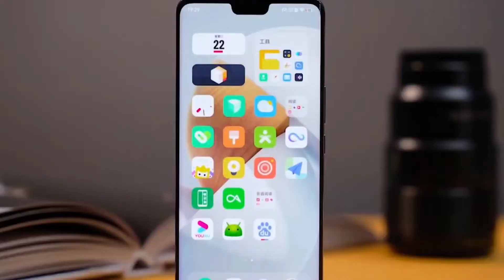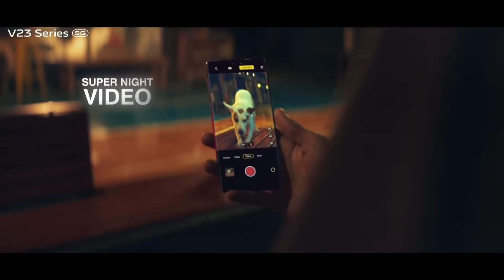Vivo V23 Pro | india First colour Changing Smart Phone 2022 - National Tech